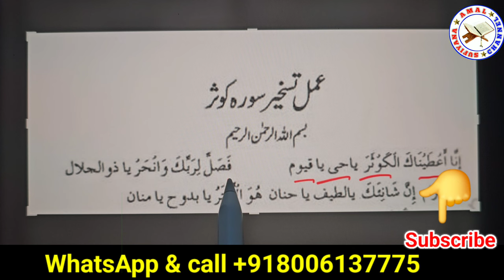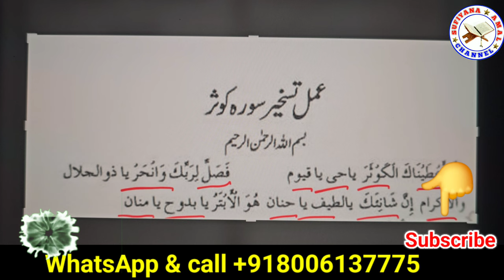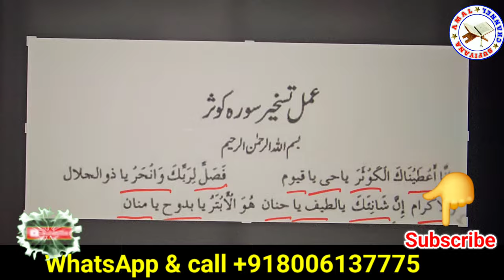Surah Kosar Ke Mowakkil Ko Qabu Karane Ka Tarika | Amil Banne Ka Amal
YouTube Video Title: Surah Kausar Ke Mowakkil Ko Qabu Karne Ka Tarika | Amil Banne Ka Amal

Is video mein hum aapko Surah Kausar ke Mowakkil ko qabu karne ka khas amal batayenge jo bohot hi mujarab aur asar-daar hai. Agar aap ek amil banna chahte hain, ya aapko apni zindagi ke masail ka koi hal nahi mil raha, toh ye amal aapke liye hai. Is video ko poora dekhiye aur is amal ko samajhkar kariye, insha'Allah har mushkil ka hal milega.

Surah Kausar Ka Mowakkil Kya Hai? Surah Kausar ek chhoti lekin bohot hi powerful surah hai jo Quran Sharif mein hai. Is surah ka mowakkil ek roohani quwwat hoti hai jo aapki madad kar sakti hai agar aap sahi tareeqe se amal karein. Is mowakkil ko qabu karna aasan nahi hai, lekin agar aap is video mein bataye gaye tareeqe ko sahi se follow karenge, to aap insha'Allah safal ho sakte hain.

Mowakkil Ko Qabu Karne Ka Amal
Is amal ke liye aapko Surah Kausar ka wazifa poore yaqeen ke sath karna hoga. Sabse pehle aapne apni zindagi ko paak banana hoga, har ghalat kaam se door rehna hoga aur apne aamaal ko sudhaarna hoga. Aapko ye wazifa ek khaas tareeqe se karna hoga jo hum is video mein tafseel se samjha rahe hain.

Amal Karne Ka Tareeqa:

1. Wazoo Ki Halat Mein Rahna: Yeh amal shuru karne se pehle aapko wazoo mein rehna zaroori hai. Wazoo ke baghair yeh amal asar nahi karega.

2. Pak Saaf Jagah: Amal karne ke liye ek paak aur saaf jagah ka intekhaab karein. Is jagah par koi na-paak cheez na ho.

3. Niyyat: Apne dil mein niyyat karein ke yeh amal sirf Allah ki raza ke liye aur roohani madad ke liye kar rahe hain.

4. Surah Kausar Ki Tilawat: Aapko Surah Kausar ko 313 martaba tilawat karna hoga. Har martaba Bismillah se shuru karein aur khatam par Durood Sharif padh kar dua karein.

5. Raat Ke Waqt: Is amal ko raat ke waqt, jab log so rahe hote hain, karna behtareen hota hai, kyun ke tab roohani taqatain zyada asar karti hain.

6. Ek Niyam: Har raat yeh wazifa lagataar 21 din tak karna hoga. Agar kisi din miss ho jaye, toh dobara shuru se karna padega.

JazakAllah Khair!

1. Surah Kausar ka wazifa

2. Surah Kausar mowakkil

3. Mowakkil ko qaboo karna

4. Amil banne ka amal

5. Roohani taqat

6. Jadoo ka tor

7. Buri nazar ka ilaj

8. Islamic wazifa

9. Powerful wazifa

10. Roohani madad

11. Roohani amliyat

12. Amal ka tareeqa

13. Har mushkil ka hal

14. Wazifa for protection

15. Roohani quwwat

16. Amil banne ki sharaait

17. Quranic wazifa

18. Surah Kausar ka amal

19. Wazifa for success

20. Spiritual healing

21. Surah Kausar benefits

22. Surah Kausar ki fazilat

23. Wazifa to remove problems

24. Black magic cure

25. Mowakkil qaboo ka tareeqa

26. Jinnat ka ilaj

27. Roohani quwwat ka amal

28. Wazifa for problems

29. Surah Kausar se madad

30. Mushkil hal karne ka wazifa

31. Amliyat ka amal

32. Bandish ka tor

33. Jadoo se nijat ka amal

34. Islamic solutions

35. Amal for rizq

36. Jadoo ka ilaj

37. Amil banne ka tareeqa

38. Surah Kausar ka khas wazifa

39. Roohani taqat hasil karna

40. Quran se mushkilat ka hal

41. Mowakkil ka amal

42. Roohani amliyat ka tareeqa

43. Har bimari ka ilaj

44. Wazifa for health

45. Nazar bad ka tor

46. Protection from black magic

47. Mowakkil qaboo ka amal

48. Spiritual power

49. Amil banne ke amal

50. Surah Kausar ka taweez

51. Wazifa for money

52. Powerful spiritual amal

53. Roohani taqat ka wazifa

54. Mowakkil ki madad

55. Jadoo aur bandish ka tor

56. Surah Kausar aur mowakkil

57. Roohani amliyat ka amal

58. Surah Kausar for protection

59. Har bimari ka shifa

60. Wazifa for barakat

61. Islamic healing

62. Surah Kausar ka asar

63. Quranic healing

64. Roohani madad ka wazifa

65. Amal for protection

66. Spiritual wazifa

67. Amal for black magic

68. Buri nazar ka wazifa

69. Surah Kausar se ilaj

70. Wazifa to remove bandish

71. Surah Kausar ka taqatwar amal

72. Quran se roohani madad

73. Wazifa for spiritual power

74. Wazifa for protection from enemies

75. Spiritual solutions

76. Amal for rizq and success

77. Powerful Quranic wazifa

78. Surah Kausar roohani taqat

79. Amil banne ka tareeqa urdu

80. Surah Kausar ke mowakkil ko qabu karna